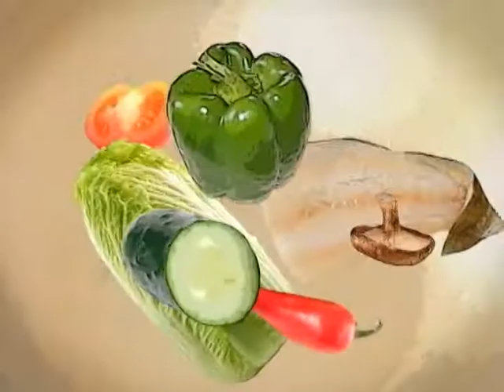EZCookingShow05202009 AD02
EZ Cooking Show